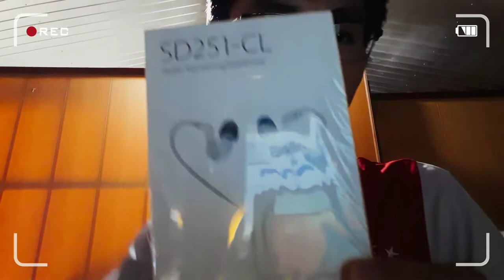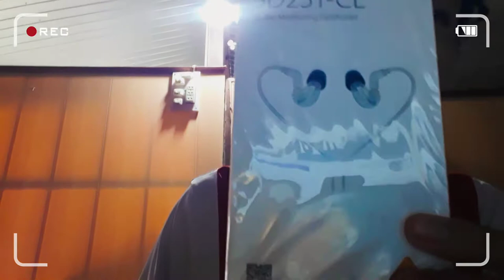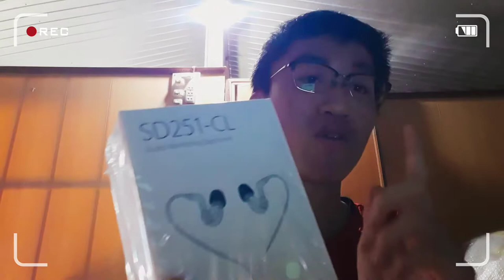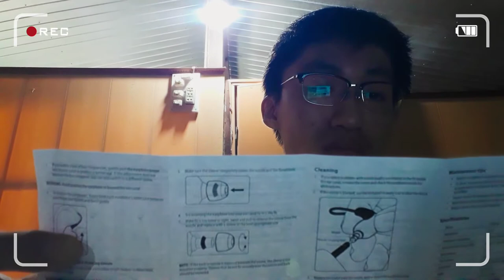Trên tay Behringer SD251-CL | Giá tốt | Hau Luong Pianist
☞ Thông tin sản phẩm
- Tai nghe giám sát cấp phòng thu chuyên nghiệp
- Hộp đựng cao cấp tặng kèm của hãng
- Thiết kế cách ly âm thanh ngăn chặn tiếng ồn bên ngoài cho trải nghiệm âm nhạc chi tiết
- Bao gồm nút bịt tai bằng bọt và silicon với 3 kích cỡ để đảm bảo vừa vặn hoàn hảo.

♫ Hợp Âm Chuẩn (Cho mình 5 sao nhé) (Give me 5 Stars)